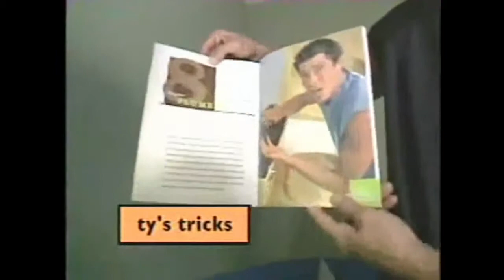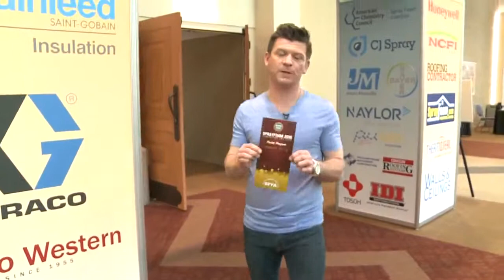Ty Pennington & the benefits of Lapolla spray foam insulation - SPFA 2015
KASA (FOX - Albuquerque, NM) featured Lapolla spokesman and home improvement guru Ty Pennington during the 2015 SPFA EXPO. To learn more on how spray foam insulation can benefit your home,